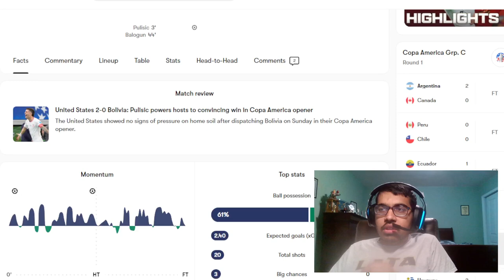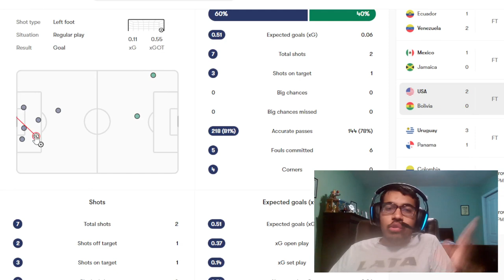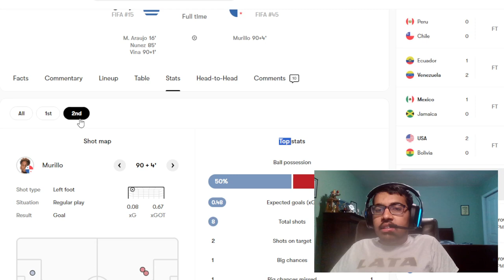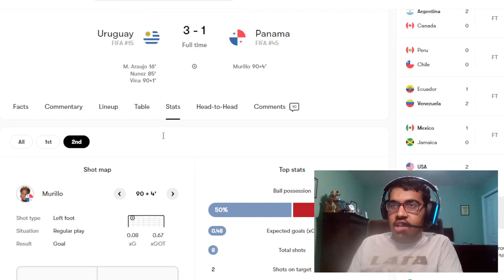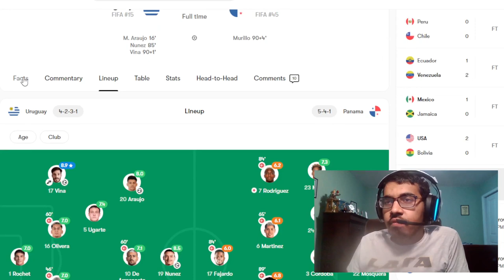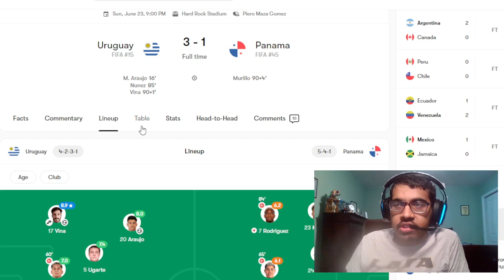PULISIC MASTERCLASS AND URUGUAY WINS BIG 3-1 | COPA AMERICA REACTION